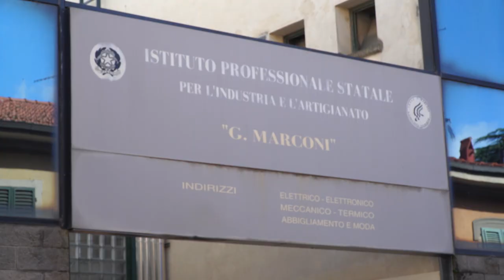Nuovo crollo all’IP Marconi, cade l’intonaco e sfonda la tettoia di plexiglass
Una tragedia sfiorata soltanto per un caso fortunato.
E' stata infatti ancora una mattinata di grande tensione all'istituto professionale Marconi di San Giovanni, in via Piave.
Una sessantina di studenti dell’indirizzo acconciatori ed estetisti stavano facendo lezione all’interno quando, attorno alle 10,30, subito dopo l’intervallo, si è verificato il distaccamento dell’intonaco.
La parte di muro è precipitata sulla tettoia di plexiglass che si trovava all’ingresso dei laboratori dove si trovavano gli alunni ed è caduta a terra in, sfiorando un docente.
Per fortuna non si è registrato nessun ferito.
Sul posto vigili del fuoco e carabinieri.
Si tratta del secondo crollo allo stesso istituto. Pochi giorni prima del suono della prima campanella a venir giù il solaio e il controsoffitto in un’aula.
La Provincia di Arezzo ha annunciato che all’inizio della prossima settimana gli studenti dell’indirizzo acconciatori ed estetisti torneranno nelle aule e nei laboratori del plesso.